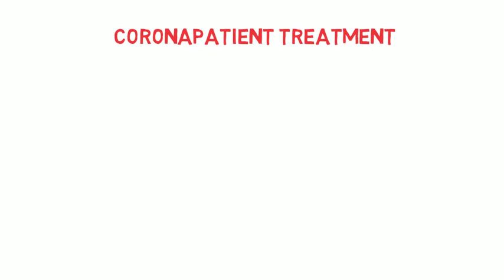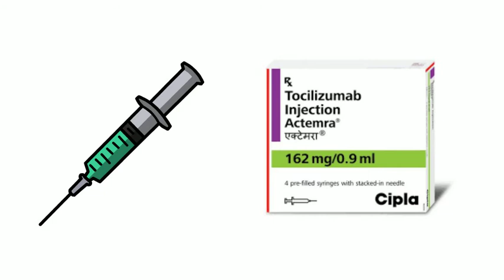Actemra and remdisivir injection - covid 19 treatment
hello friends in this video we talk about the actemra and remdesivir injection difference. which one is better for covid 19 treatment

Pulse oximeter at best discount :-